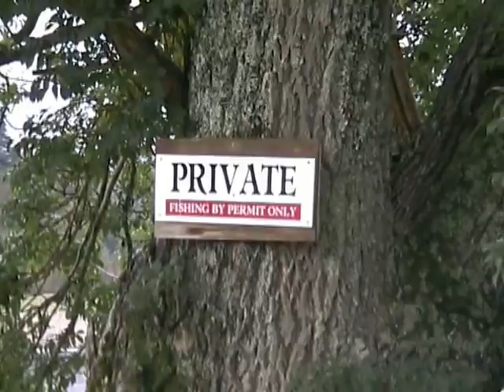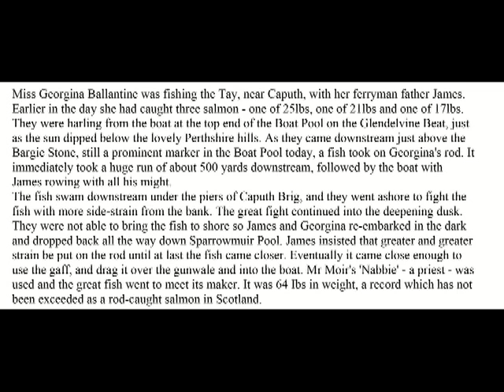Broodstock 2006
Testfiske i River Tay November 2006